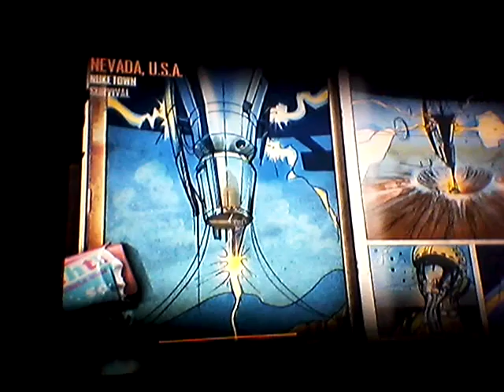BOII nuketown Zombies Part 1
Nuketown Zombies